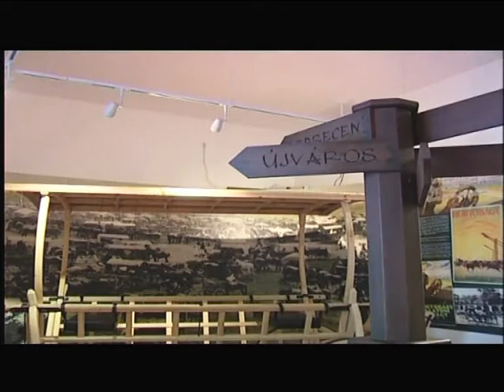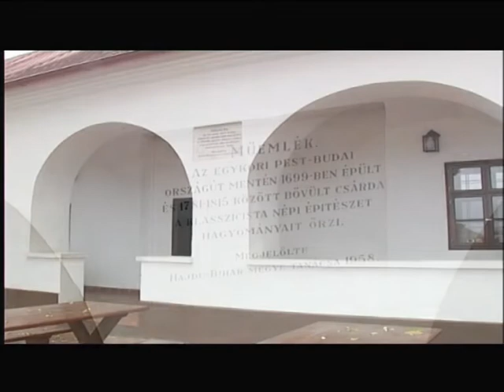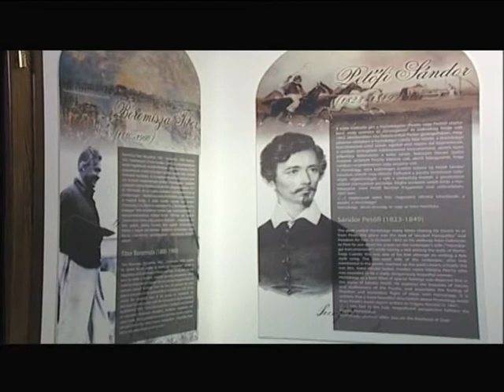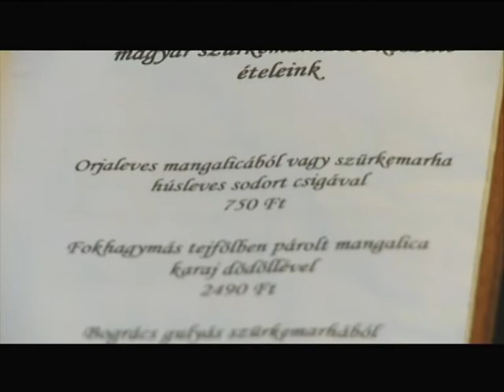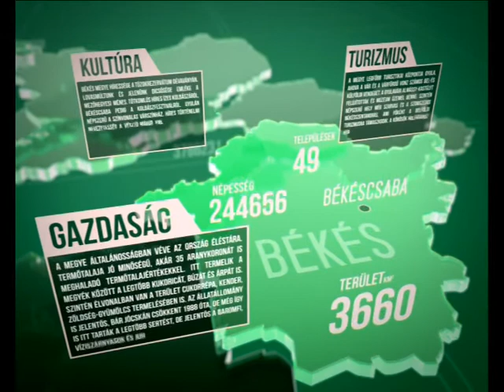A Vidék Élni Akar - Echo Tv